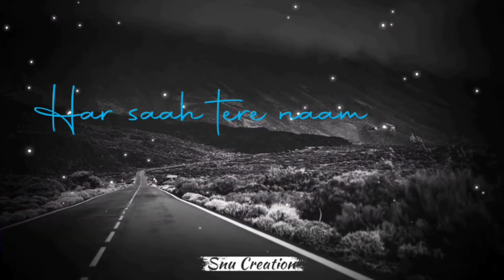Ab Ye Khwab Tute Na - Tu Mileya | Darshan Raval - Lyrics | Whatsapp Instagram Status Snu Creation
We provide you the best WhatsApp and Instagram status videos.
 And Please Follow our Instagram Page ( @𝘀𝗻𝘂.𝗰𝗿𝗲𝗮𝘁𝗶𝗼𝗻 ).

Agar Apko  badiya se badiya whatsapp and instagram status chahiye to hamare YouTube or Instagram Page ko Follow karo..

Hashtags..